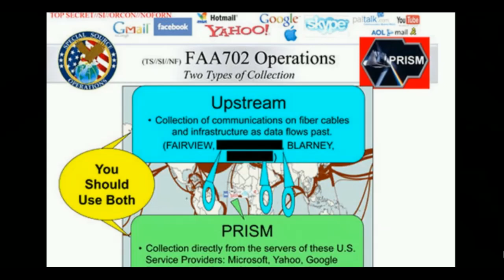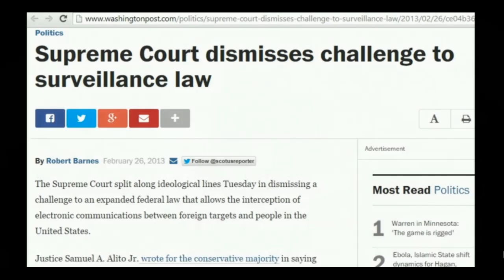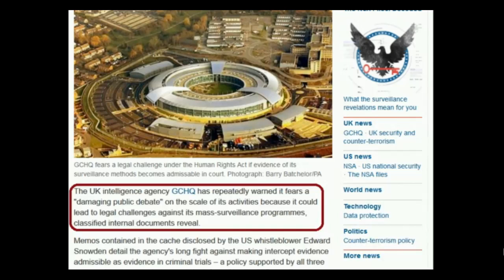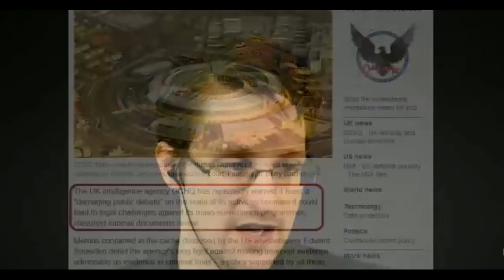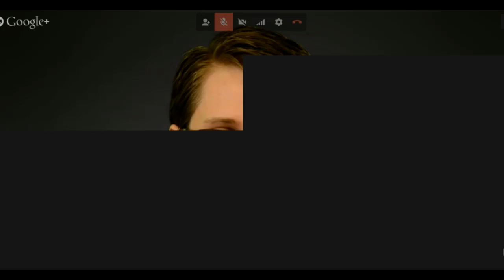Edward Snowden Speaks to World Affairs Conference 2015